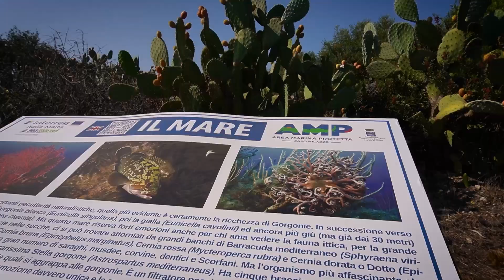L'ESTATE - Piscina Forcolin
Meraviglie marine della Riserva naturale di Milazzo e delle piscine di Venere